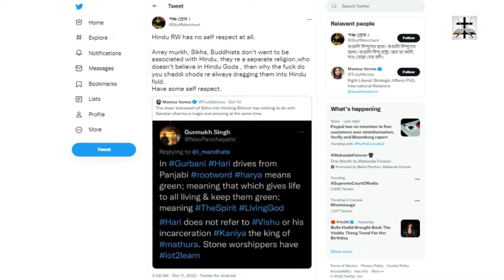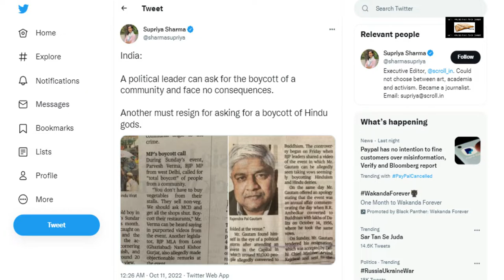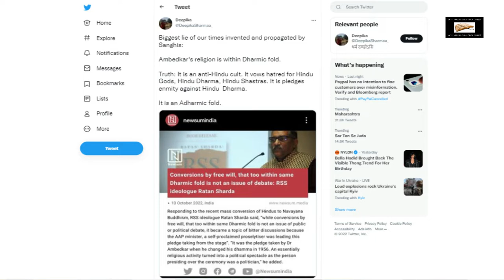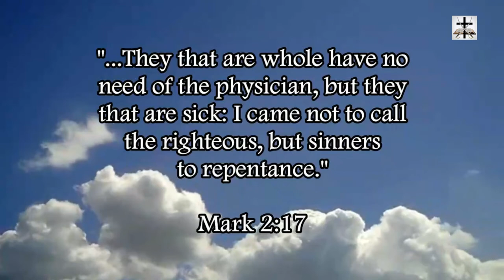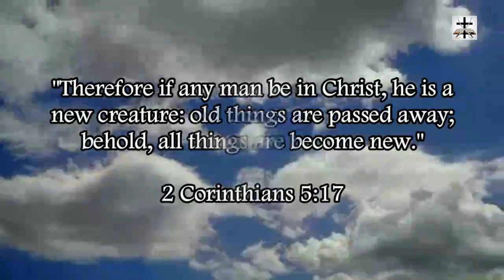Hindus Go Into Frenzy After Buddhist Converts Dump Images Of Hindu Deities Off Bridge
A video came to light of new converts to Buddhism dumping images of Hindu deities into a river… and it created no small stir, to say the least!